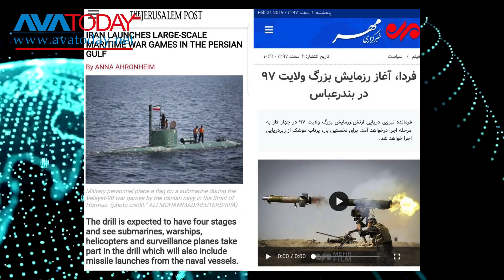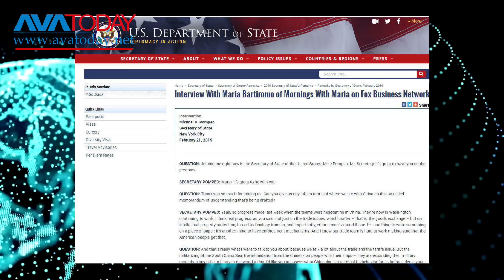خلاصە خبرهای آواتودی - جمعه ٣ اسفند ١٣٩٧